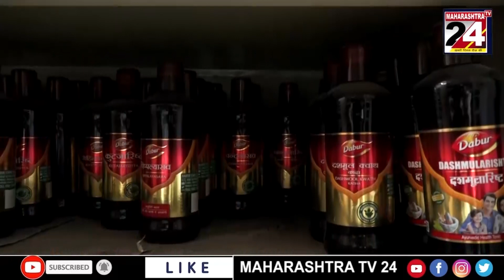कन्हान - २२ गौवंश अवैधरित्या ट्रकमध्ये कत्तलीकरिता घेऊन जातांना पोलिसांनी पकडले ll 22 Jan 2023 ll